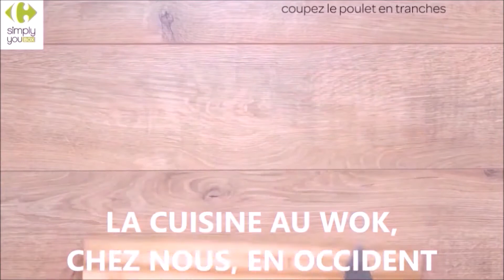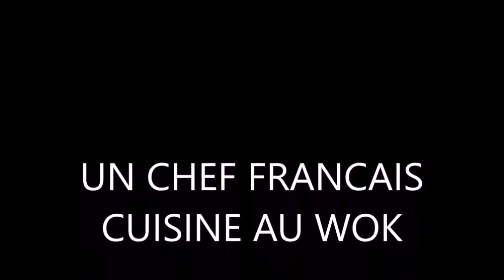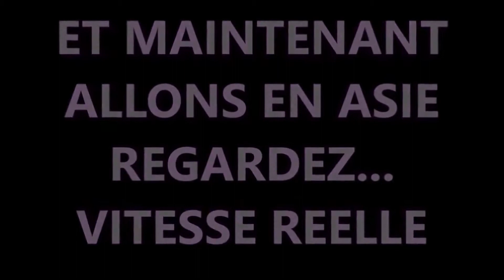LA CUISINE AU WOK